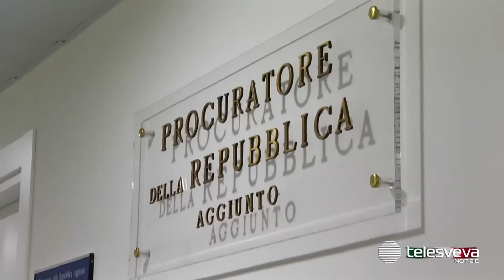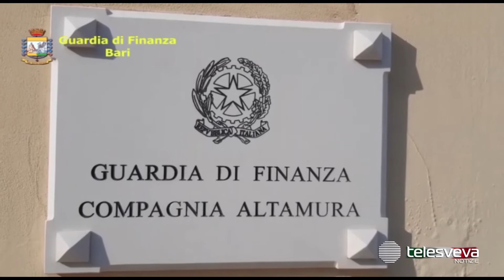ALTAMURA | Falsifica il testamento dello zio e intasca l’eredità: sequestro da un milione di euro